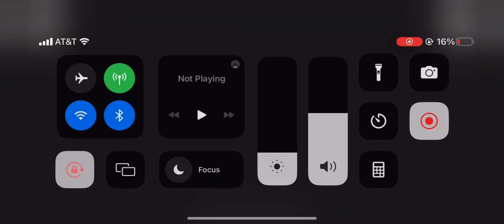Stickman Battles 2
They made this game…